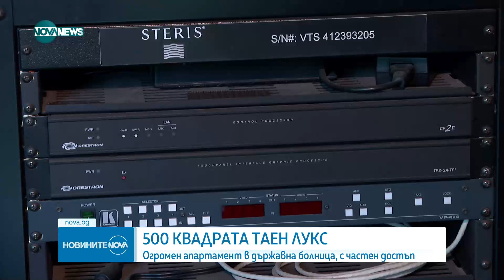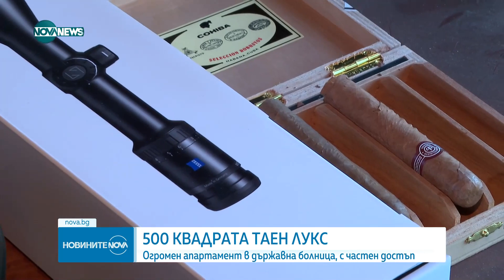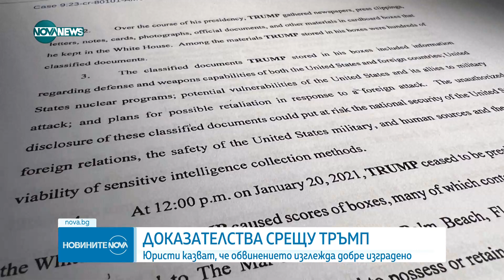Новините на NOVA NEWS (10.06.2023 - обедна емисия)